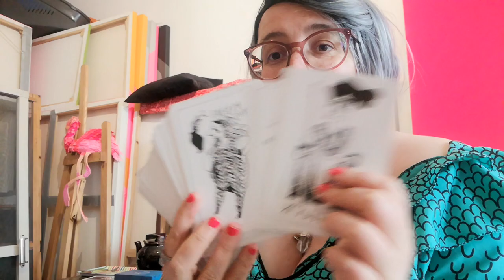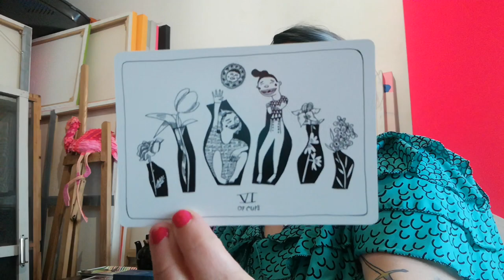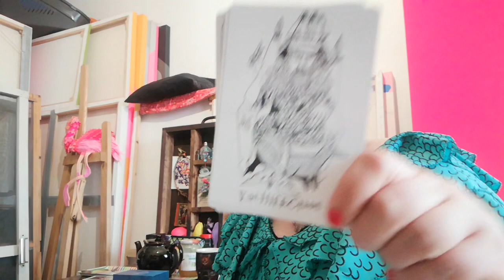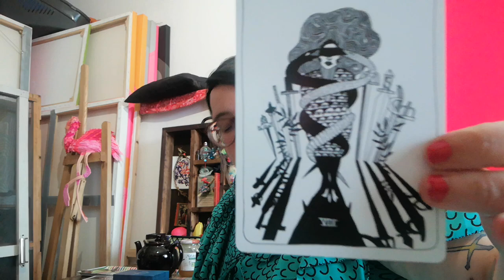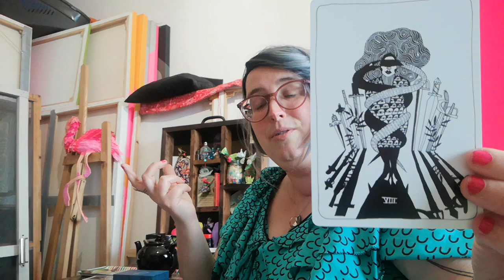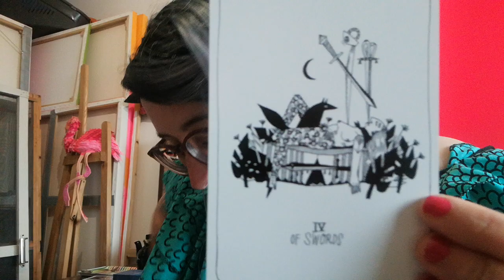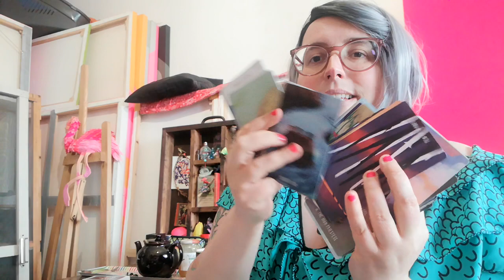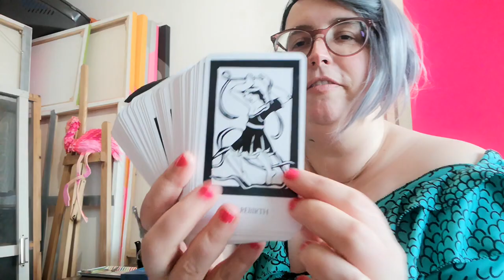Lecture de tarot dont tu es héro.ïne. Des clés!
Pour suivre ce tirage de tarot dont tu es héroï.ne sur mon blog

Si tu as choisi le parcours 8 d'épées (clés relatives à tout ce qui se (re)joue dans notre tête pour nous bloquer), tu te rends d'abord

Si tu as choisi le parcours 4 d'épées (clés pour se recharger les batteries), tu te rends d'abord

Si tu as choisi le parcours Roi de bâtons (clés pour projeter son feu intérieur), c'est d'abord

Les étapes suivantes seront indiquées sous la vidéo principale de ton parcours ou via la trame sur le blog.

Les tarots utilisés sont: The Many Queens Tarot, The Spacious Tarot, Thea's Tarot, This Might Hurt Tarot, ainsi que le White Fox Oracle